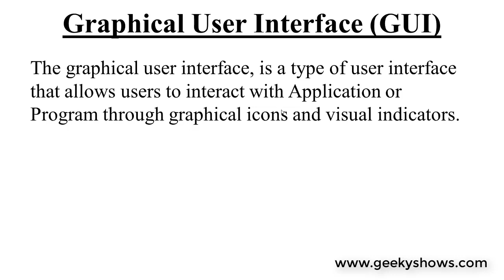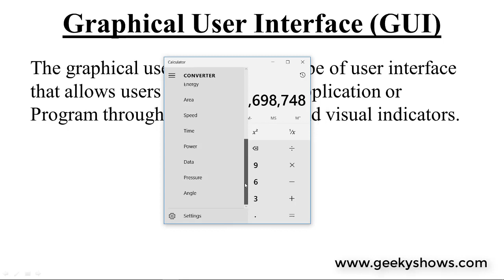Graphical User Interface in Java Applet (Hindi)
Topic: Graphical User Interface in Java Applet